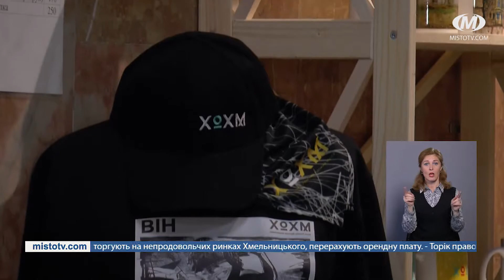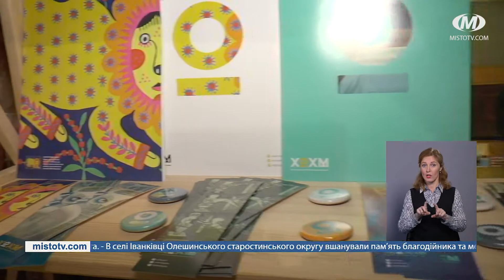НОВИНИ МІСТА 24/02/21